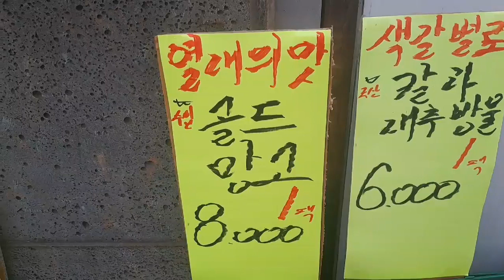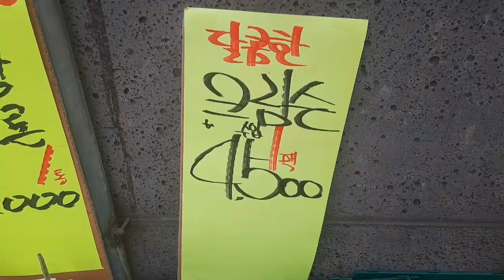과일삼촌의 여름과일 시세 가이드: 배, 사과, 감귤, 블루베리, 수박, 참외, 포도, 키위, 망고 특집!!!